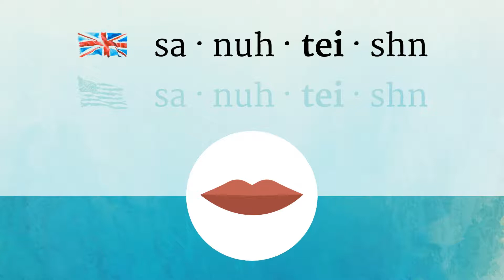SANITATION pronunciation • How to pronounce SANITATION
How to say Sanitation in British English and American English?